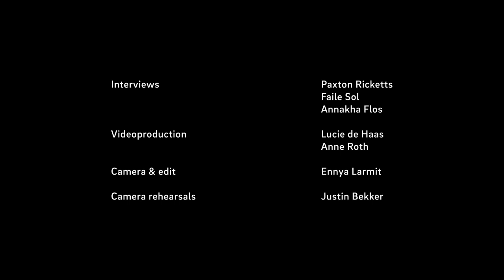Young Talent Project 2021 - Interview with Paxton, Annakha and Faile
Nederlands Dans Theater (NDT)

The Young Talent Project , a unique collaboration between the Dance Department of the Royal Conservatoire (RC) and Nederlands Dans Theater (NDT), had its ninth edition in 2021. With the Young Talent Project, NDT and RC attempt to make a valuble contribution to the bridging period between being a dance student and a professional dancer. Getting a grip on creative processes, the collaboration between choreographer and dancer, and the various movement languages ​​within a company require a certain understanding and empathy. It is therefore essential that in addition to the further development of technical dance skills, the professional development of dance students is guided too. The Young Talent Project plays an important role in providing that information and experience.

This interview was taken two weeks before the performances were planned. Unfortunately, we were forced to cancel these performances due to coronameasures.

Camera interview and edit: Ennya Larmit
Camera rehearsals: Justin Bekker